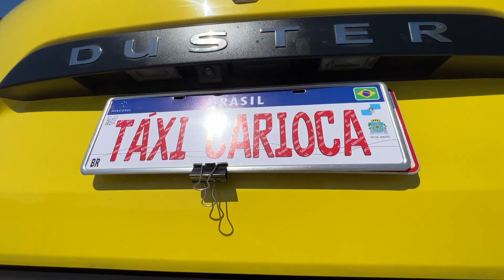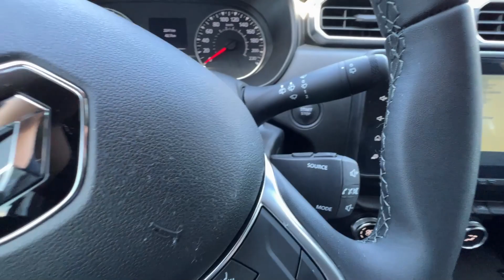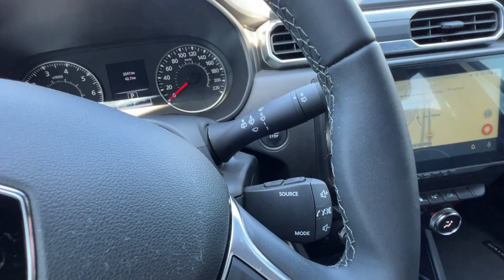Renault Duster Iconic 2023 - Vale a pena?